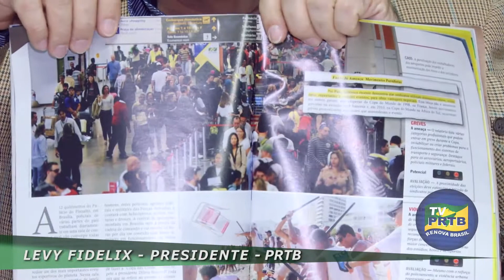Black Blocs fazem ameaças contra a Copa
De novo os Black Blocs ameaçam a realização da Copa, prometendo causar tumultos durante as partidas nos estádios. Só mesmo uma lei muito forte e o aparato policial preventivo poderá impedi-los.

Produção : EQUIPE PRTB
Direção Geral: Levy Fidelix Filho - Marketing
Produção Geral: K2 Comunicação LTDA
Cinegrafistas: Samuel Orefice / Laerte A. Beltran
Jornalismo: Equipe PRTB
Vinheta: L.A.B. - Designer
Apresentação: Levy Fidelix